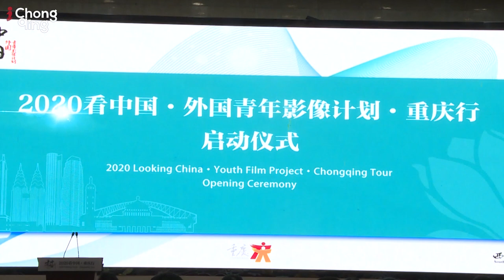2020 Looking China Foreign Youth Film Project Launched in Chongqing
On October 9th, the launching ceremony of the "2020 Looking China·Foreign Youth Film Project·Chongqing Trip” was officially held at Southwest University.